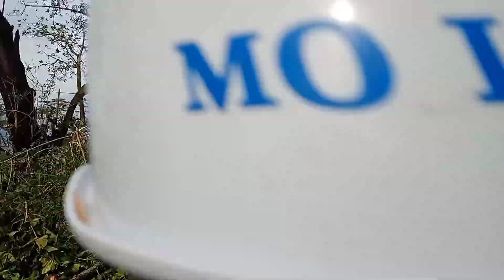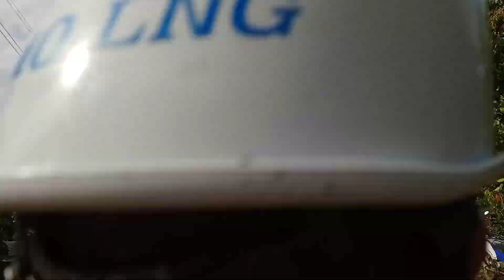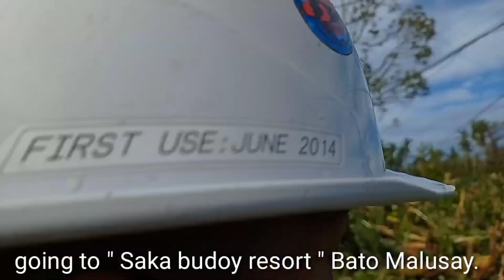Bagyong Odette (jan 16)